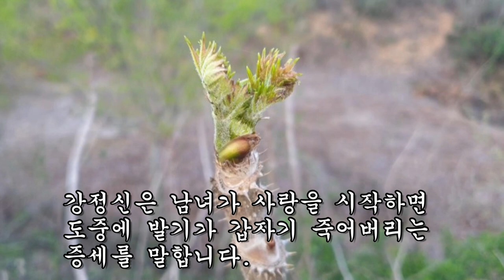부족한 원기와 정력을 꽉 채우는 4월에 식용하는 건강식!